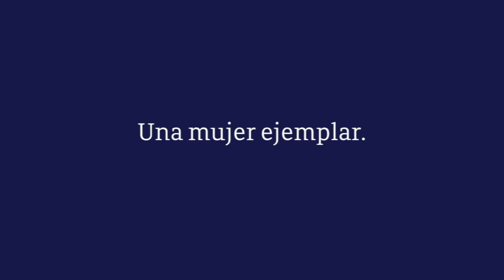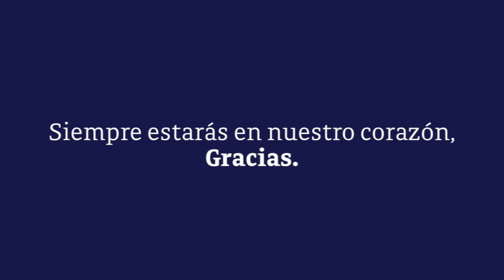Video Homenaje - Concepción Fuentes Huerta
This video is about Concepción Fuentes Huerta